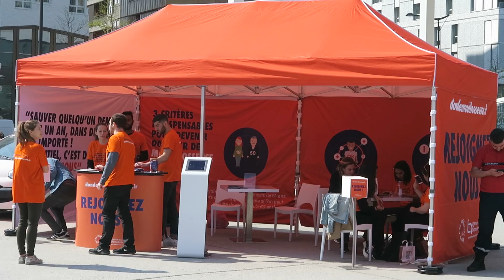PARİS'TE BİR GRUP İYİLİK SEVER TÜRK KADINI, ÖYKÜ ARİN İÇİN KAMPANYA BAŞLATTI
Fransa'nın başkenti Paris'te sağlığına kavuşması için ilik nakli olması gereken lösemi hastası 4 yaşındaki Öykü Arin için kök hücre bağışı kampanyası başlatıldı. Juvenil Miyelomonositik Lösemi (JMML) teşhisi konulan ve ilik nakline ihtiyaç duyulan 4 yaşındaki Öykü Arin için Fransa'nın başkenti Paris'te kök hücre bağış kampanyası başlatıldı. Küçük Öykü'ye destek olmak isteyen bir grup Türk kadının girişimleriyle başlatılan kampanya kapsamında Öykü ve diğer lösemi hastası çocuklar için kök hücre bağışı yapıldı.